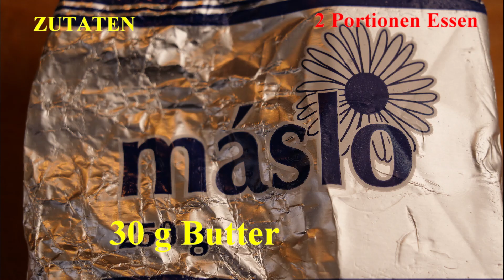Blinde Mäuse sind gebackene Kartoffeln ohne Fett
Das alte Volksrezept stellt das Essen eines armen Volkes dar, das jedoch zu einer Delikatesse auf Ihrem Tisch werden kann. Ich empfehle einen Rotkohlsalat.